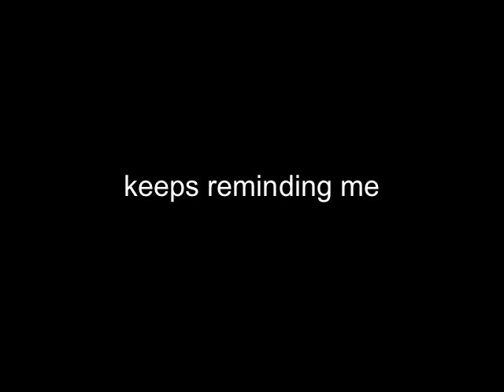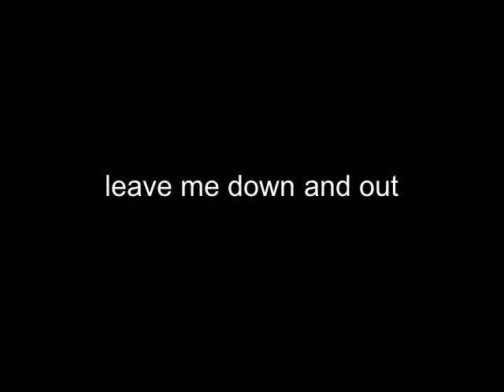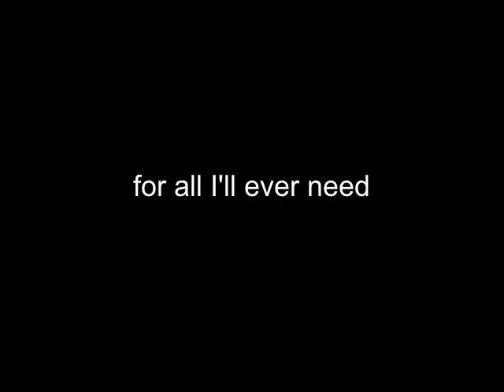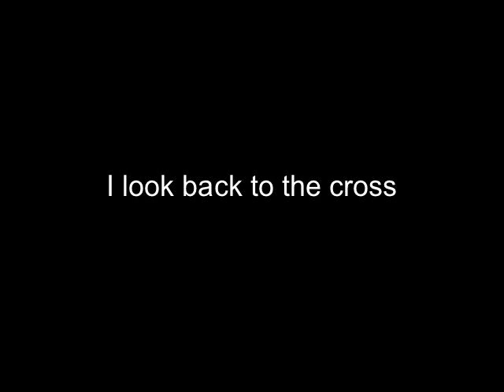"Back to the Cross" by Our Heart's Hero (with lyrics)